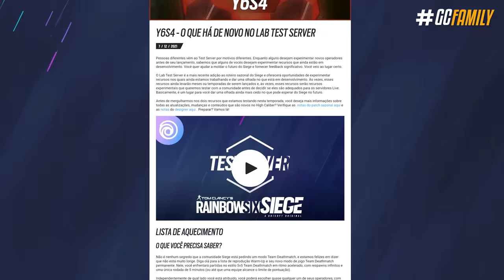É OFICIAL! MODO TDM & REPICK DE ATACANTE CONFIRMADOS! - Rainbow Six: Siege High Calibre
O modo TDM é real! Não tem outra forma de começar esse vídeo se não assim. Finalmente após anos de espera foi confirmado o modo mata-mata, que vai ser testado inclusive essa semana junto também do repick de atacante. Nesse vídeo eu vou te contar algumas informações que você precisa saber, além de datas de lançamento e alterações enormes no competitivo do jogo.

► Capítulos
00:00 Introdução
00:42 1. Modo TDM
04:28 2. Repick de atacantes
06:42 3. Mudanças enormes no competitivo
08:21 Fechamento